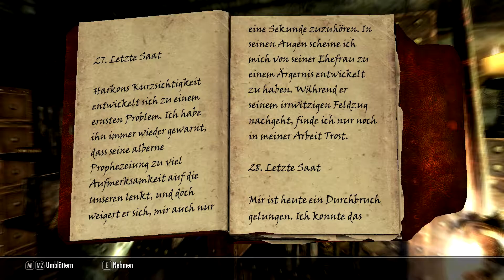Skyrim #083 - Viele Gargoyles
Infos|

Zum Spiel:
Name - The Elder Scrolls V: Skyrim
Plattform - PC